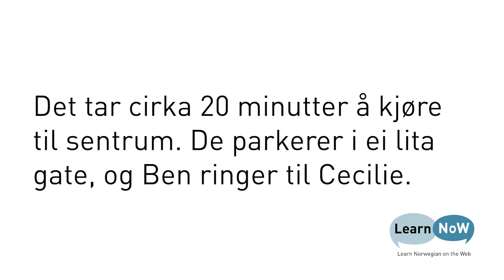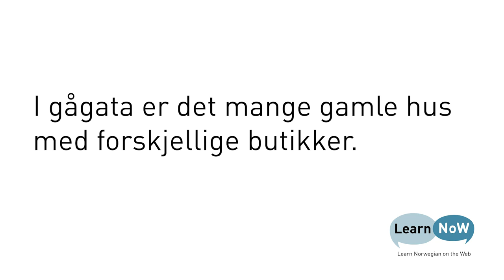Norveççe Dinleme Egzersizleri 4